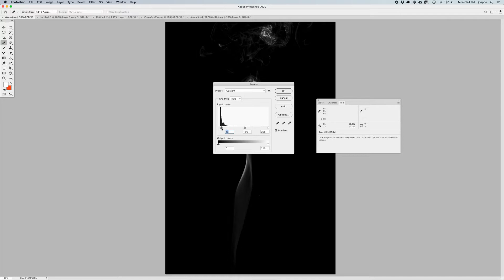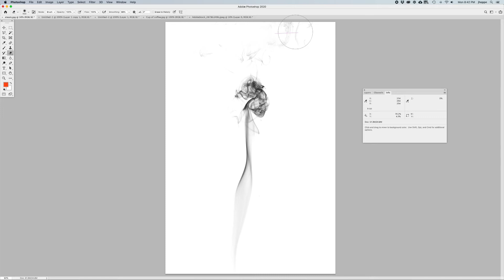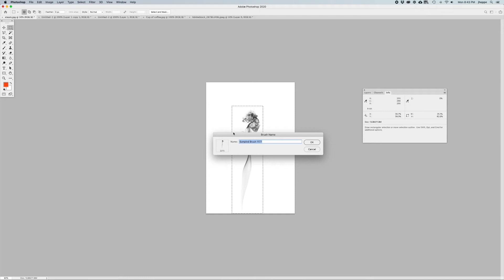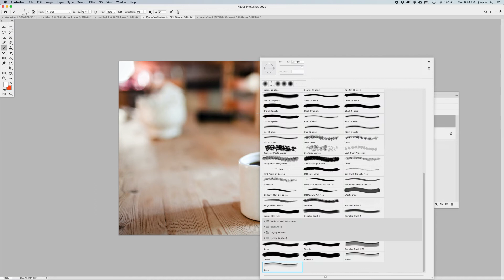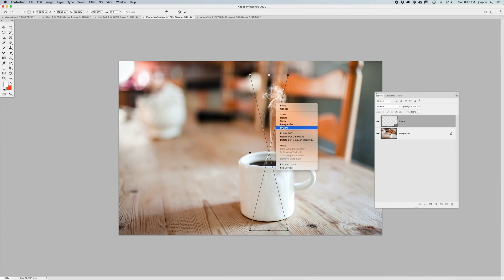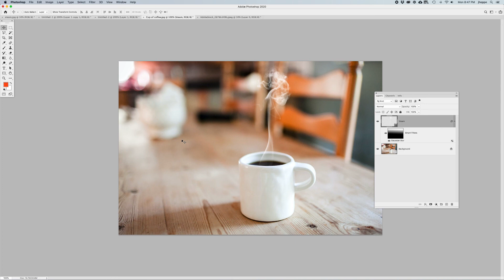Isolate Steam or Smoke and apply it to an image.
Trying to get steam or smoke into an image? Here are some sure-fire way to do it and its easy too. Works great and there is a trick that alway s makes it worth watching.